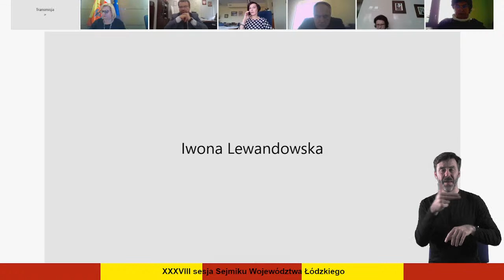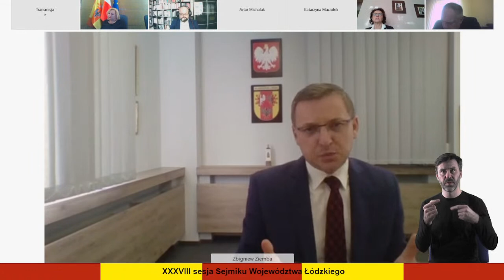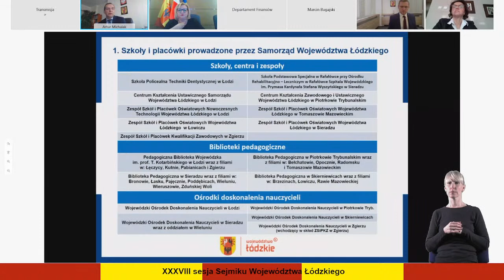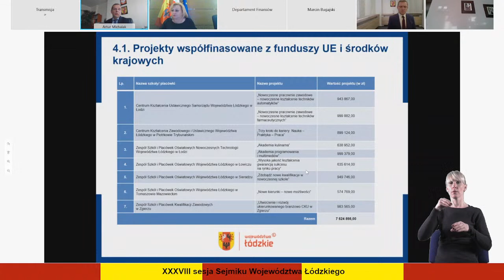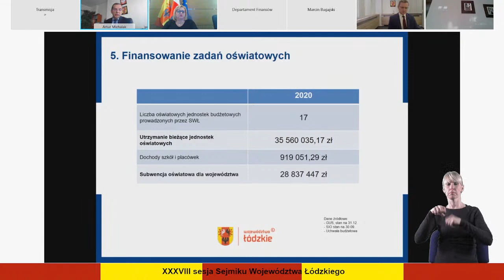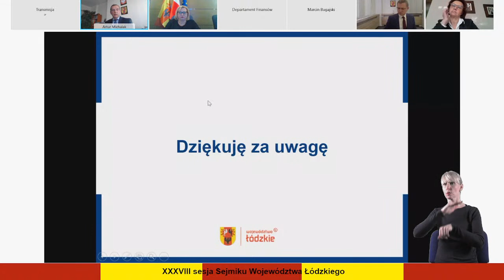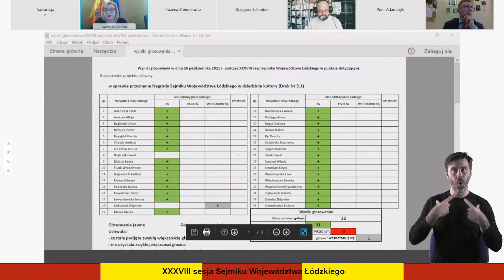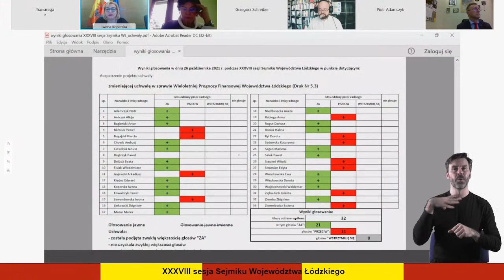XXXVIII Sesja Sejmiku Województwa Łódzkiego